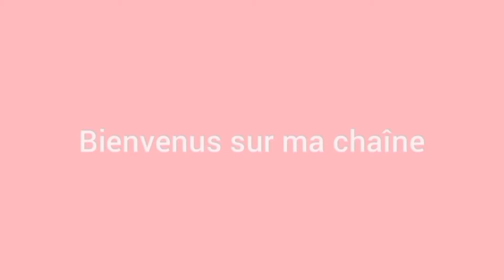Les feuilles de laurier pour tomber enceinte facilement : voici trois recettes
je  vous explique ici comment utiliser les feuilles de laurier pour tomber enceinte.

*Salut , ici c'est Roanita channel*

_La chaîne Youtube sur laquelle on parle de santé , beauté et divertissement_

Déjà, abonnés vous en cliquant sur le lien afin de ne rien manquer des astuces santé et beauté que je propose.

Ma chaîne youtube est dédiée à tous le monde : Femme et homme 💞